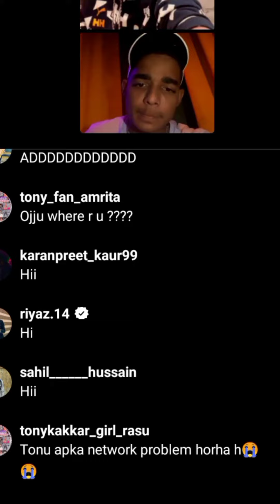Rohit zinjurke Live With Tonny Kakkar and Riyaz। 11 march 2021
Rohit zinjurke Live With Tonny Kakkar and Riyaz